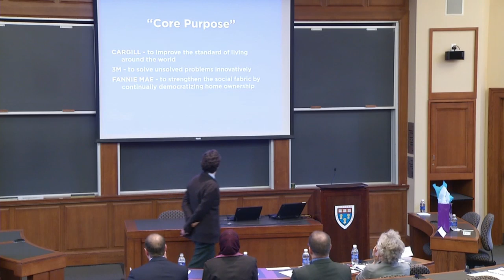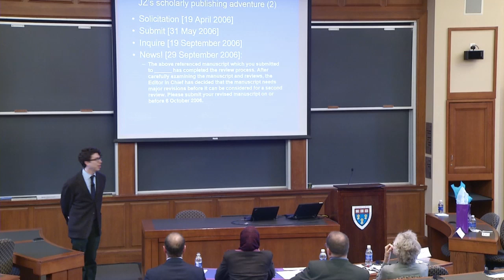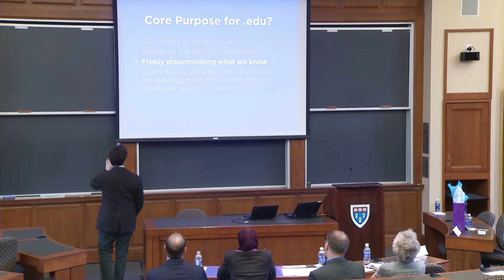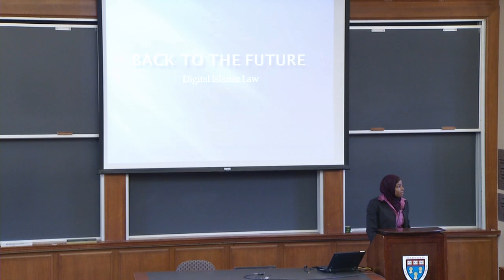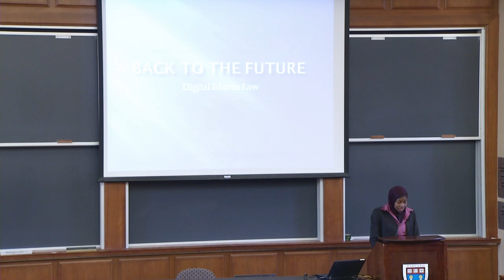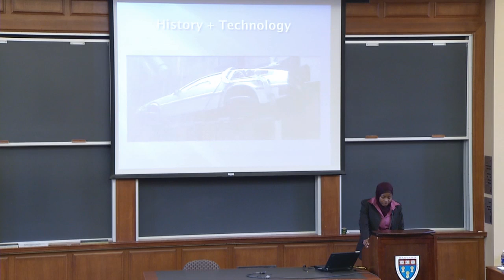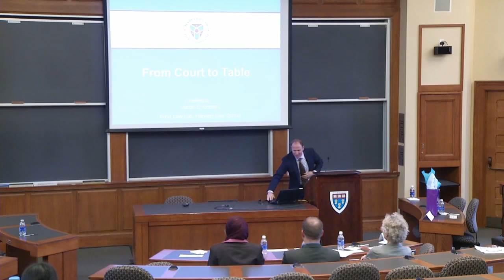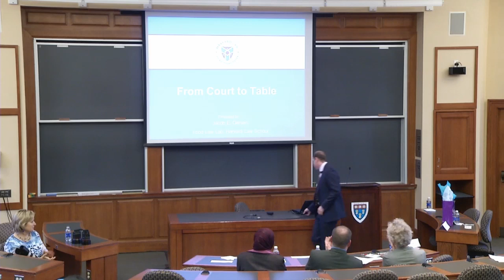HLS Thinks Big 2014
On Tuesday May 27, Professors Jonathan Zittrain, Elizabeth Bartholet, Tyler Giannini, Intisar Rabb and Jacob Gersen shared some "big ideas" with members of the HLS Community at the annual HLS Thinks Big event, modeled after the popular TED talks and the University's yearly Harvard Thinks Big event.

0:00:00 Introduction by Dean Martha Minow
0:02:49 Jonathan Zittrain: "The Future of Scholarly Publishing and How to Stop It"
0:20:32 Elizabeth Bartholet: "Finding the Child in Child Welfare"
0:32:34 Tyler Giannini: "Linking Law and Movements"
0:44:59 Intisar Rabb: "Back to the Future of Islamic Law: Digital Islamic Law"
0:59:15 Jacob Gersen: "From Court to Table"